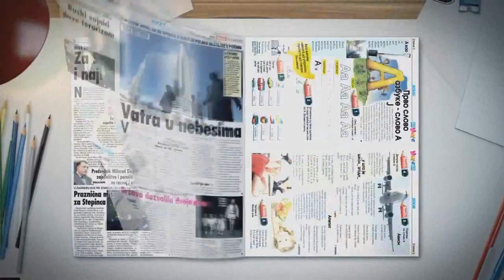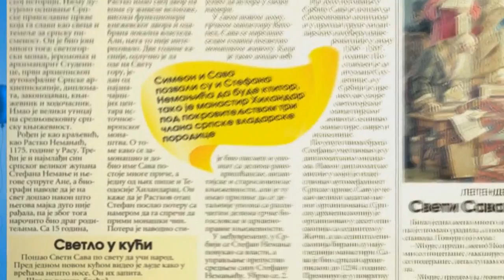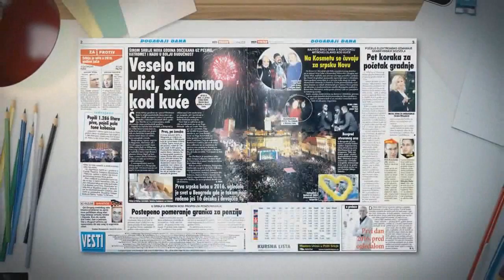Jelena Petkovic - Frankfurtske VESTI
Sedma medijska konferencija dijaspore i Srba u regionu